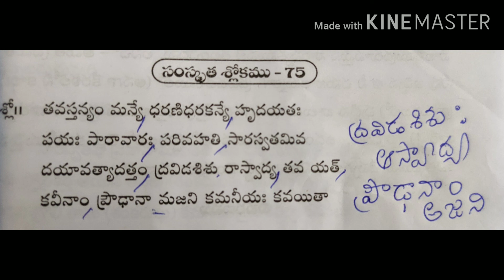సౌందర్యలహరి నేర్చుకుందాం soundaryalahari 75 slokam